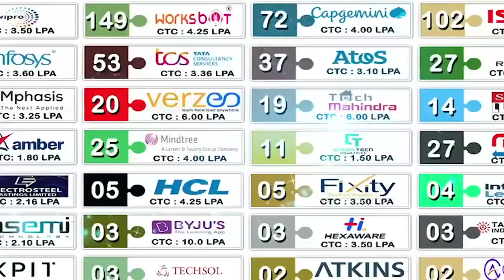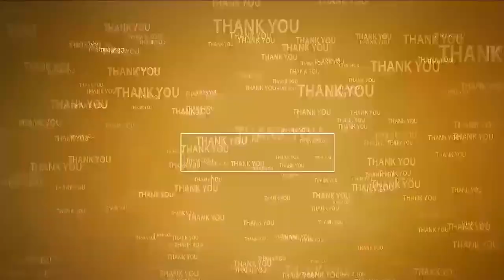చిత్తూరులో ఘ‌నంగా హ‌ర్‌ఘ‌ర్ తిరంగా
- 500 అడుగుల త్రివ‌ర్ణ ప‌తాకంతో న‌గ‌రంలో ర్యాలీ
- భోలో భార‌త్ మాతాకి జై అంటూ హోరెత్తిన నినాదాలు